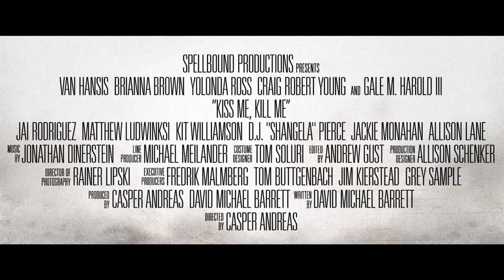Kiss Me, Kill Me - Trailer #2 (2016) Van Hansis, Gale Harold HD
From director Casper Andreas ("Going Down in LA-LA Land") and screenwriter David Michael Barrett ("Such Good People") comes a new thriller starring Van Hansis ("As the World Turns"), Gale M. Harold III ("Queer as Folk"), Brianna Brown (Devious Maids"), Yolonda Ross ("Whitney"), Craig Robert Young ("The Last Ship"), Jai Rodriguez ("Queer Eye for the Straight Guy"), Kit Williamson ("Madmen"), Matthew Ludwinski ("Going Down in LA-LA Land"), D.J. "Shangela" Pierce ("Rupaul's Drag Race"), Jackie Monahan ("Codependent Space Alien Seeks Same"), Allison Lane ("Going Down in LA-LA Land").